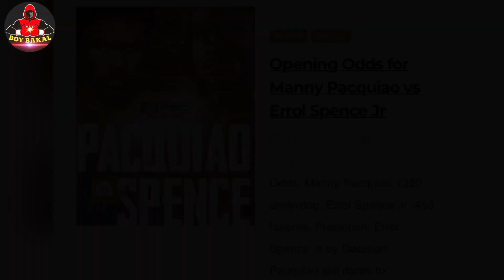Manny Pacquiao BETTING ODDS Sobrang UnderDog Sa Pustahan | Bob Arum PINAPAHIYA Si Crawford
Credit Music:
Song: Heroes Tonight (feat. Johnning)
Artist: Janji